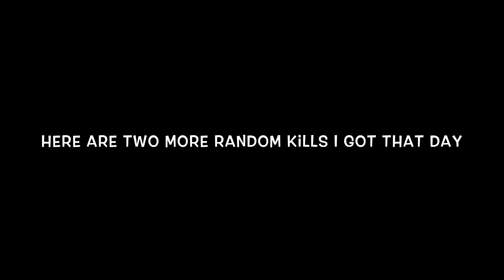I BOUGHT MYSELF THE BEST PAINTBALL GUN // Planet Eclipse CS2 // American Paintball Park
I've wanted the Planet Eclipse CS2 for a long time. I fell in love with it ever since my friends let me use their CS2s. Well, I finally made the decision to get one for myself. This gun absolutely blew my mind. The shot quality on this gun is nice and crisp. The shots are very consistent. It is just an amazing gun overall. This is my first time using my CS2 and I hope you guys enjoy the video.